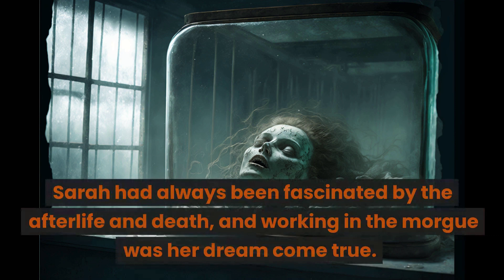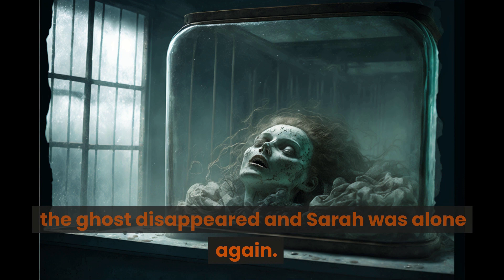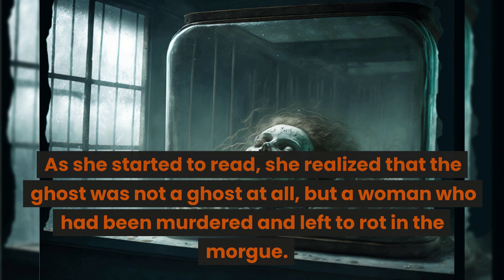The Ghost in the Morgue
Step into the creepy world of the morgue and experience the terror that lies within. In this mini horror story, we bring to life the chilling tale of the ghost that haunts the morgue. This spine-tingling story will leave you on the edge of your seat as you follow the protagonist on their journey to uncover the truth behind the ghostly presence. With a suspenseful build-up and an unpredictable twist ending, you won't want to miss this frightening tale of death and the afterlife. So, grab your popcorn, turn off the lights, and get ready for a hauntingly good time!